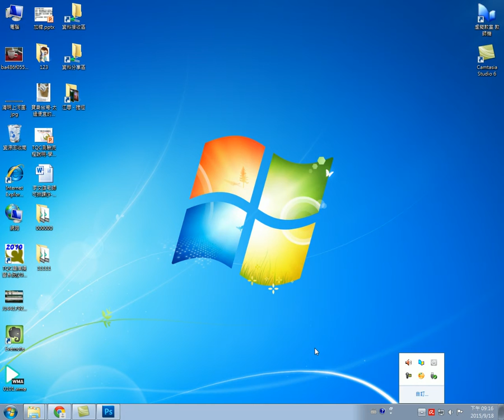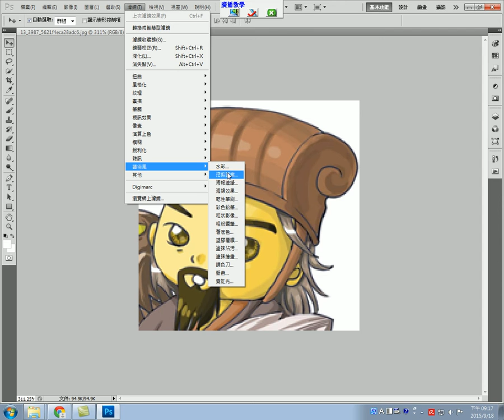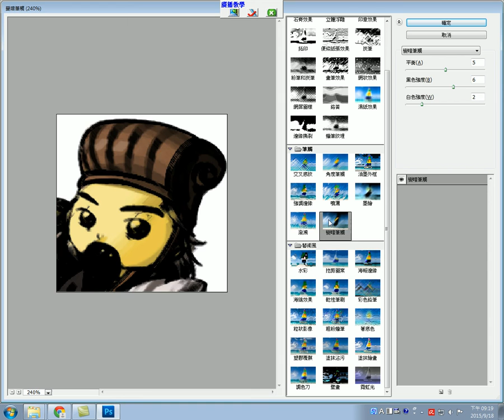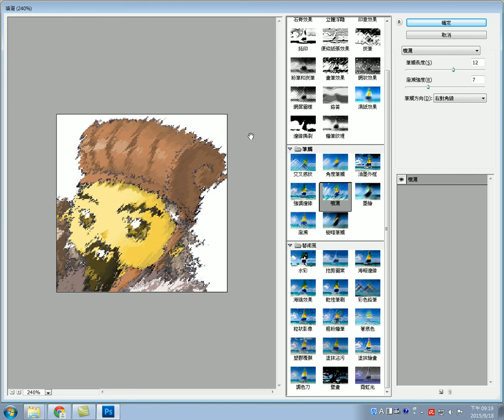群亞 雲端班 0918 編輯臉書大頭貼02